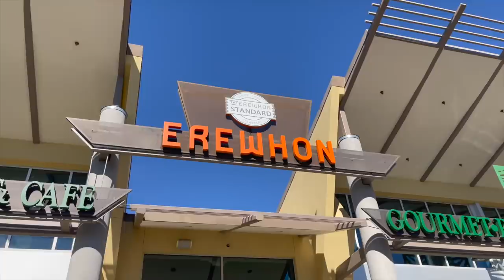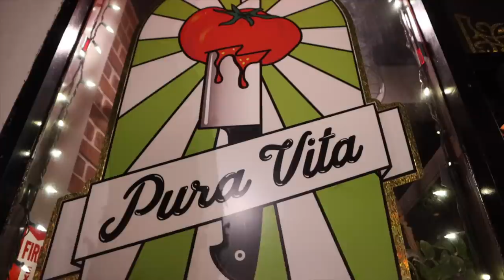UN DÍA CONMIGO🥰Raque Late *Vlogmas Day 6*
¡Hola a todos! Hoy os traigo el vlogmas numero 6 ¡CASI LLEVAMOS UNA SEMANA! ¿Qué os están pareciendo? Este es uno de mis vlogsdiarios favoritos porque es mi lugar favorito en Los Angeles ¡espero que disfrutéis mucho de este lugar! Si venís, no os olvidéis de visitar Manhattan Beach :)

Programa de edición de video: Final Cut Pro X
Cámara: Canon M6 MARK II